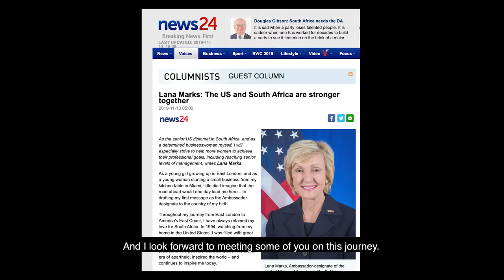Welcome to South Africa Ambassador-designate Lana Marks!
🎥 U.S. Ambassador-designate Lana Marks hit the ground running!  In her first week back in Mzansi, she met her new team, attended the Africa Investment Forum, hosted US & SA business leaders, and outlined her priorities with local media. @LanaMarks

Sawubona,
Throughout my journey from East London to America's East Coast, I have always retained my love for South Africa.
Twenty-five years after I became an American citizen, I return to the country of my birth, having accepted the honor of a lifetime: to represent the United States as the Ambassador to the Republic of South Africa.
I return as a public servant, determined to ensure that the United States helps facilitate a brighter future for all South Africans.
And my first week here has only confirmed what I already know: There are deep, long-standing ties of affection that bind the people of the United States and South Africa together. And I look forward to meeting some of you on this journey.
Masijongeni Phambili!